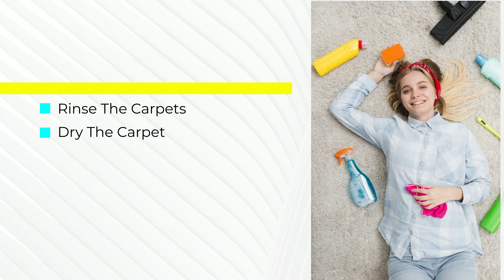How To Shampoo Your Carpet | Bond Cleaning In Townsville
For carpet cleaning, most homeowners believe that using a vacuum cleaner is enough. While it does work for regular cleaning, you need to do much more for deep cleaning. This is where shampooing your carpets proves to be valuable. It can reach deeper into the carpet fibres while the vacuum cannot. So, it is a good idea to shampoo your carpets at least once or twice a year, especially if you have pets at home. Carpet shampooing is not just about visual appeal, it goes way beyond. A method like that helps in maintaining hygiene, indoor air quality, and the longevity of your carpets. It is ideal to hire cheap bond cleaners in Townsville for carpet cleaning if you are leaving your rental residence soon. But for regular deep cleaning sessions, it is a must to learn a few tricks. Here is how to shampoo your carpet. Employ them to ensure your carpets look as good as new.